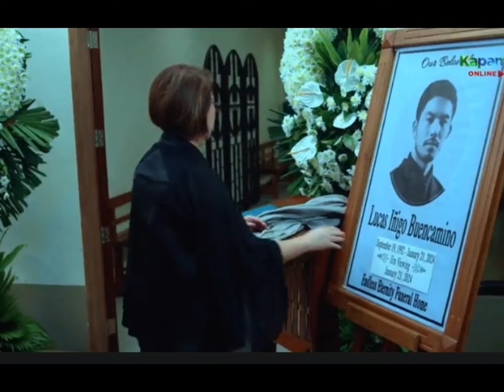Nag-aapoy Na Damdamin: EPISODE 132 "Galit ang Mangingibabaw" January 24,2024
"Dahil sa pagkamatay ni Lucas, Titindi ang galit ni Victoria para kay Olivia"

This vlog is all about storytelling of Nag-aapoy na damdamin latest episode. Fanmade lang po ito at pasensya nasa narinig niyong ingay sa background.